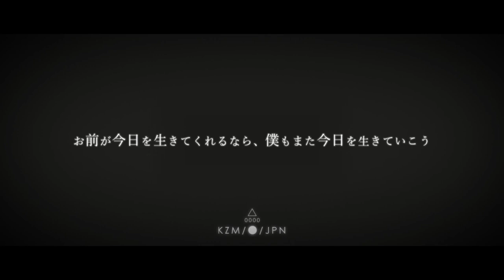【MAD】Lose Your Way【傷物語】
汝の道は　既に途絶えた